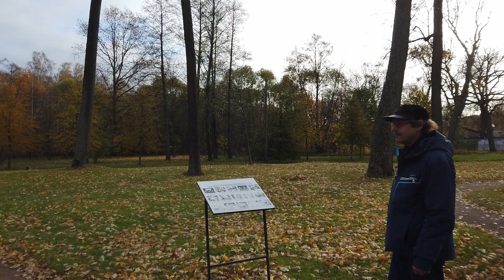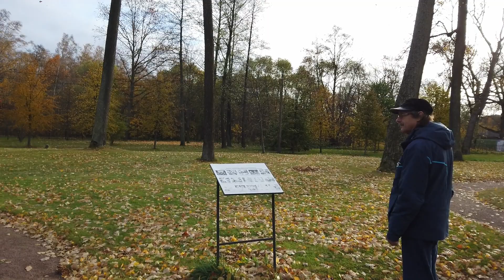Парк Александрия, октябрь: прогулка-болталка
Поймали хорошую погоду и погуляли по осенней Александрии. Желтые листья, рябина, неспокойное море, прудики и уточки. Дворцы и руины. Попутно рассуждаю про разное.